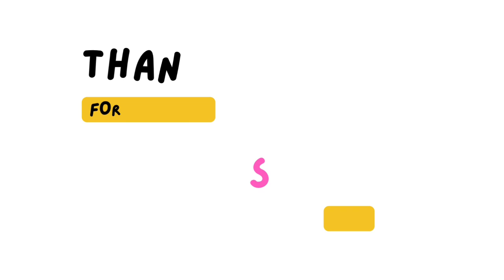highrich case ക്രൈം ബ്രാഞ്ച് കണ്ടെത്തിയത്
Highrich scam